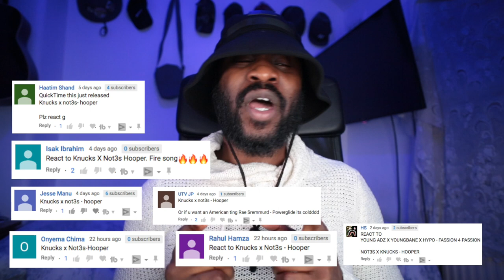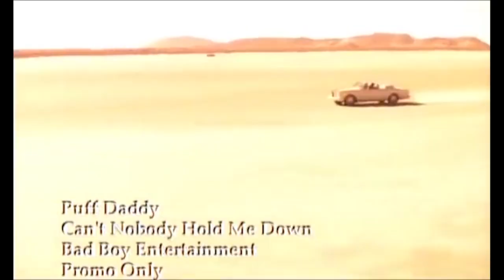Knucks x Not3s - Hooper [Music Video] [Reaction] | LeeToTheVI